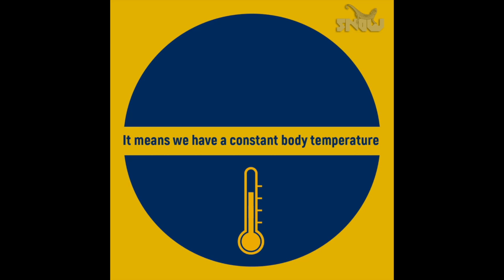Endotherm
endotherm, so-called warm-blooded animals; that is, those that maintain a constant body temperature independent of the environment. The endotherms primarily include the birds and mammals; however, some fish are also endothermic.